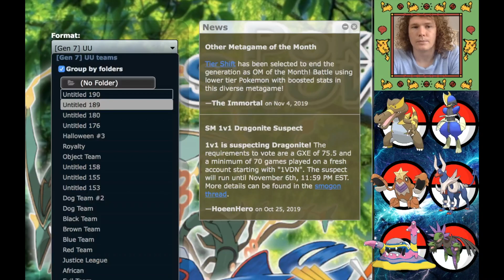Incredible Monotype Dark Battles!!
Hey my Pokè Peeps! Part two of this Monotype Dark Week is an Underused Team with some Powerhouse Pokemon! As always we make some great reads and learn how to play with this awesome new team!